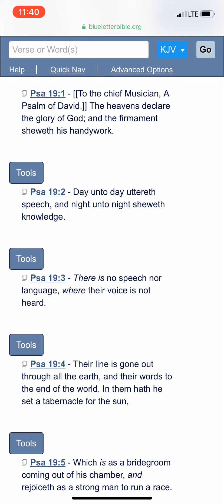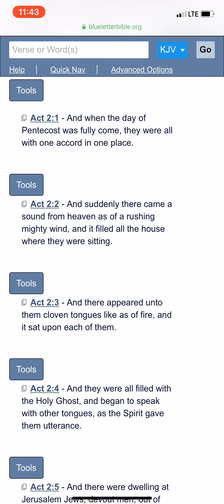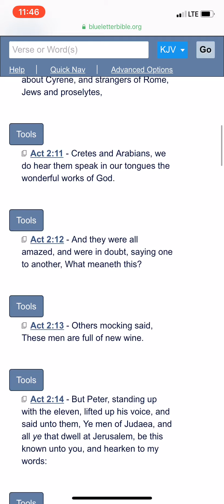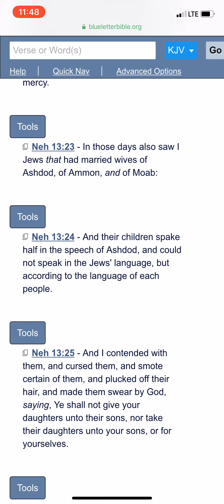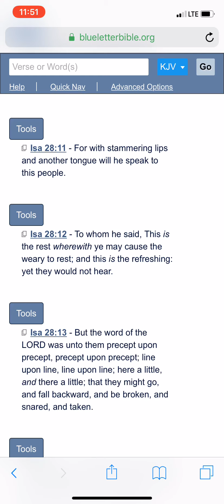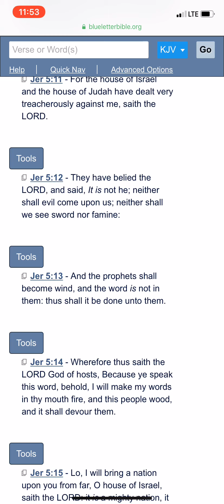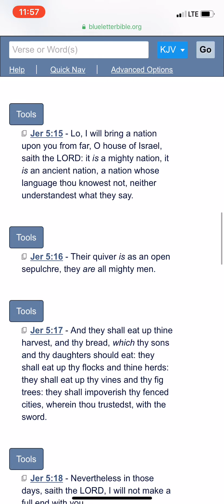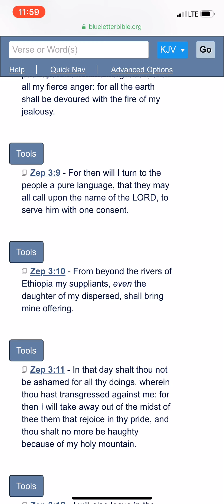Israelites Speaking Foreign Languages